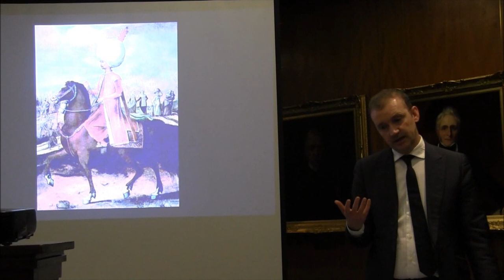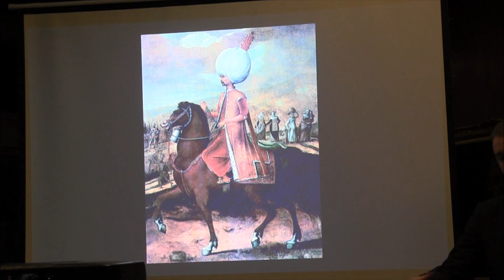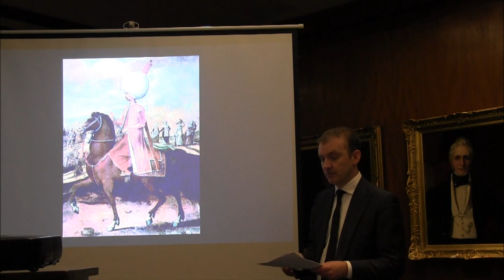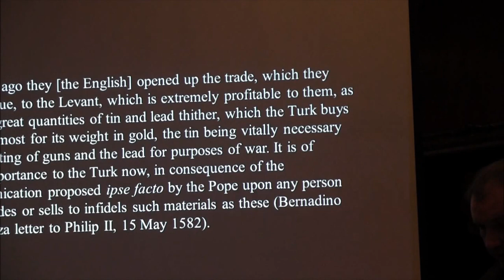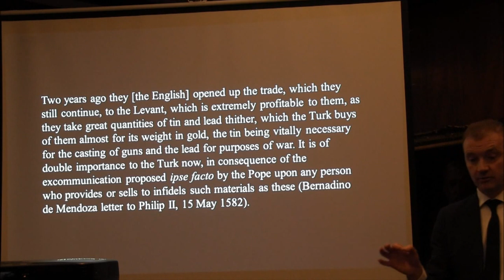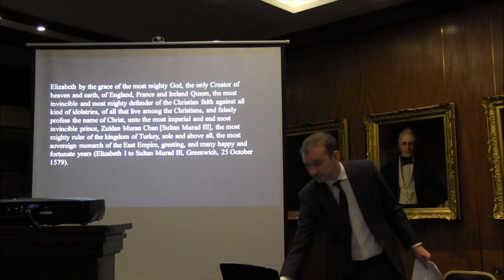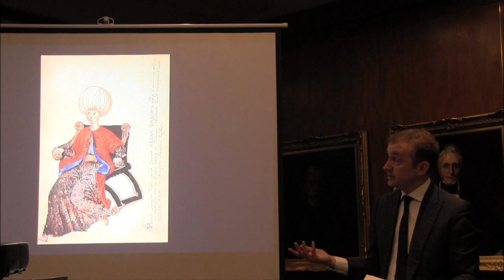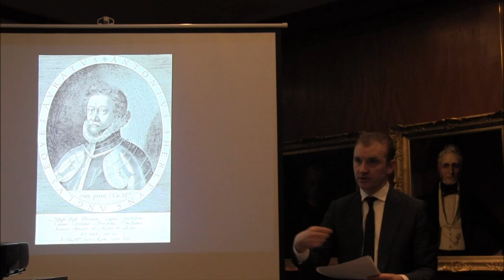Jerry Brotton: ‘This Orient Isle: Elizabethan England and the Islamic World’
The author Jerry Brotton talk to the Levantine Heritage Foundation: ‘This Orient Isle: Elizabethan England and the Islamic World’, 19 January 2017